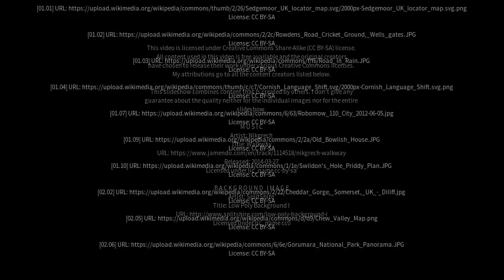Best places to visit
Best places to visit - Tynings Farm (United Kingdom) Best places to visit - Slideshows from all over the world - City trips, nature pictures, etc.